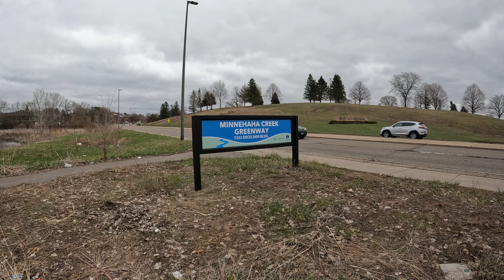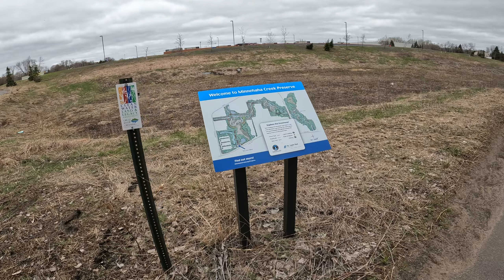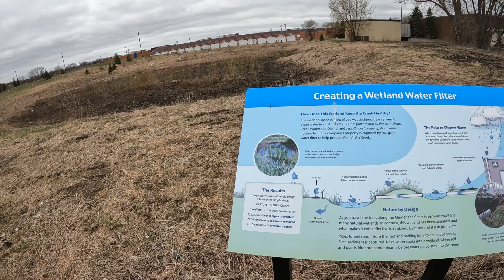Exploring The Minnehaha Creek Greenway-1